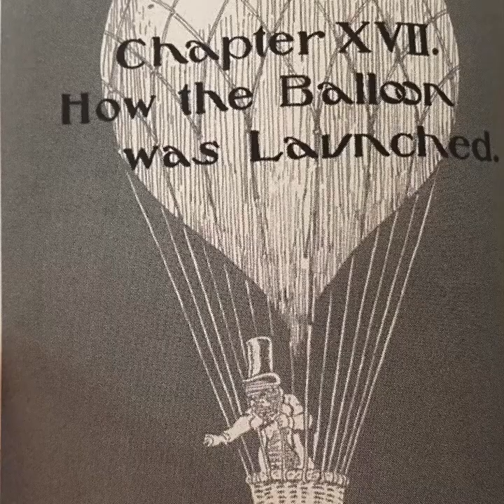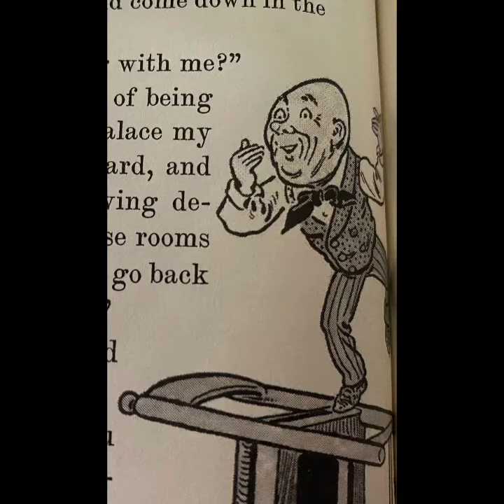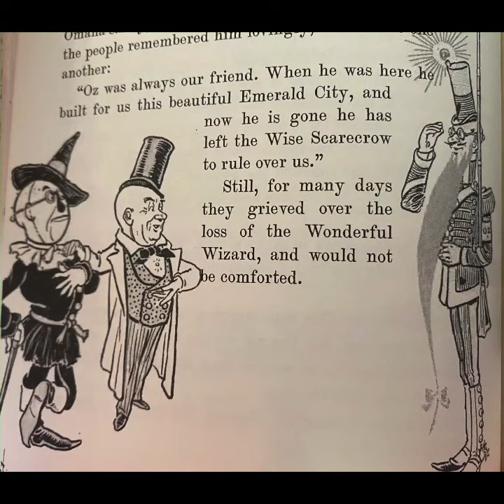The Wonderful Wizard of Oz Chapter 17: How the Balloon was Launched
Illustrated by W.W. Denslow